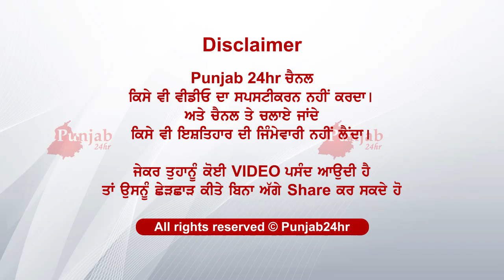ਇਸ ਧੀ ਦੇ ਬੋਲ...ਅਸੀਂ ਤਾਂ ਭੁੱਖੇ ਹੀ ਪੀ ਪਾਣੀ ਜਾਂਦੇ...